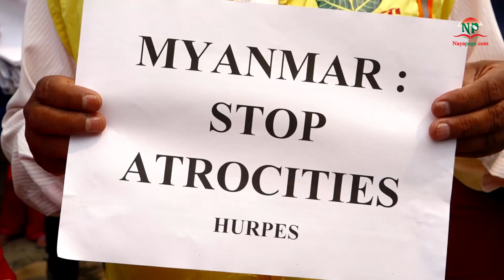म्यानमारमा सैनिक सरकारको हत्या र दमनविरुद्ध नेपालमा विरोध प्रर्दशन ।। Myanmar army Goverment ।।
म्यानमार (बर्मा)मा सैनिक सरकारद्वारा लोकतन्त्रका पक्षधरहरुको हत्या र दमन निन्दनीय भएको भन्दै मानव अधिकार तथा शान्ति समाजले संयुक्त राष्ट्रसंघको नेपालस्थित कार्यालय अगाडी धर्ना दिएको छ । बर्मामा जारी हत्या र दमनको विरोध एवं त्यस्तो हत्या र दमनलाई  रोक्न संयुक्त राष्ट्रसंघ र अन्तराष्ट्रिय समुदायले प्रभावकारी कदम चाल्नुपर्छ भन्ने आग्रहसहित धर्ना दिइएको समाजले जनाएको छ ।
धर्नामा सहभागीहरुले म्यानमारमा लोकतन्त्र बहाली गर, हत्याहिंसा बन्द गर, लगाएत लेखिएका प्लेकार्ड प्रदर्शन गरेका थिए । गत शनिवार मात्र १ सय भन्दा बढी प्रदर्शनकारीहरुको हत्याको निन्दा एवं भत्र्सना गरिएको समाजले जनाएको छ । समाजका सभापति गोविन्द खनालले सैनिक जुन्टाद्वारा भइरहेको हत्या र दमनको निन्दा गर्दै यसलाइ रोक्नका लागि अन्तराष्ट्रिय समुदायले कदम चाल्नुपर्ने बेला आएको भन्दै शान्तिपूर्ण धर्नाको आयोजना गरिएको बताए ।